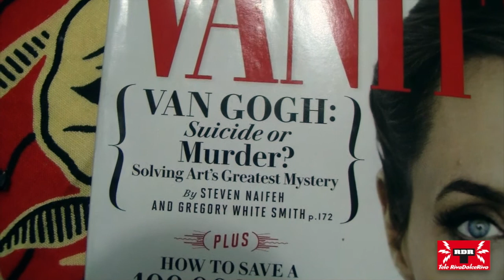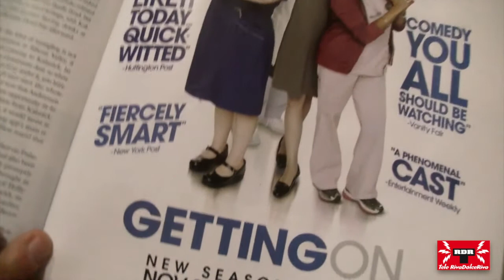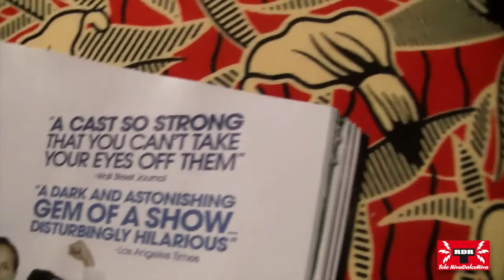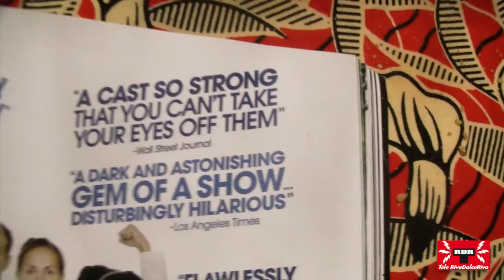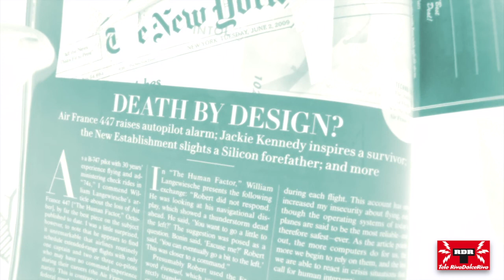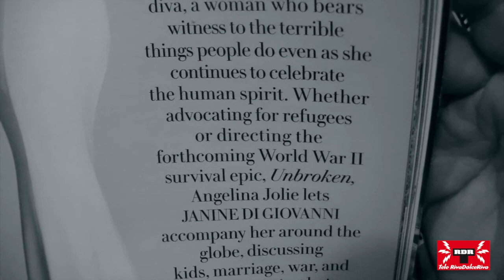TELE RDR 542 - LEZIONE DI DIZIONE DI AMERICANO 3 PT - LA LETTURA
Noi italiani si parla inglese come delle bestie tanto che spesso all'estero non capiscono quel che diciamo... imparate la giusta dizione con tele rivadolceriva la tivu' salvavita!!!